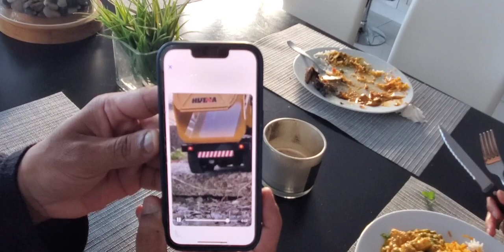Grandpa Motilal's Birthday!